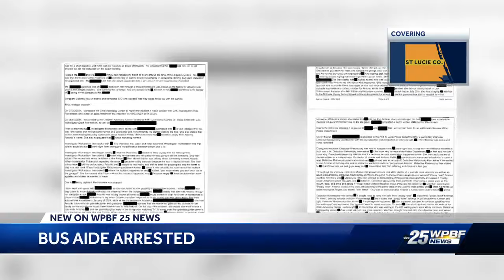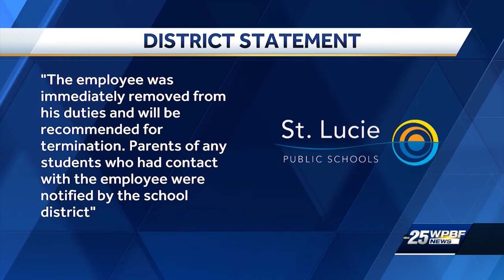Man accused exposing himself, touching a child in Port St. Lucie